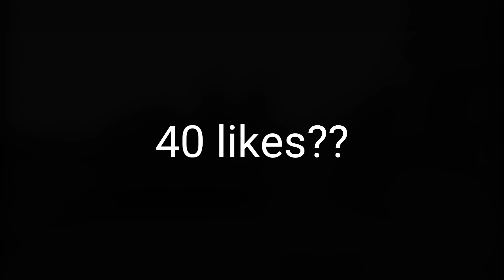Minecraft PE [0.17.X & 1.0.5] - Texture Pack PvP & UHC - apexayXdanteh red - Textura Optimizada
OPEN ME
• 40 Likes Para Un TOP 3 TEXTURAS FPS!.

-apexayXdanteh revamp v3 red

× Download & Credits

× Credits :

- By :

- Ported : @megadroidX and @Imlojin_

. Funcionable : 16.x/17.x/1.0.x/IOS.

Tags.
Minecraft Pocket Edition 1.0.5 Oficial,
Minecraft Pocket Edition 17.X Oficial,
Minecraft Pocket Edition 16.X Oficial,
La Mejor Textura PvP Sin Lag,
Como Mejorar En PvP,
Texturas HD Sin Lag - Aumenta FPS,
Texturas 16x FPS Release ,
Top Texturas PvP Sin Lag Para Minecraft 1.8,
Top Texturas PvP Sin Lag Para Minecraft 1.7,
Top Texturas PvP Sin Lag Para Minecraft 1.9,
Textura Que Aumenta FPS +100000,
Verzide - Textures Pack HD,
Nestorio Pack Minecraft Pocket Edition,
Akim Pack Para Minecraft,
Stimpay TEXTURE PACK Sin Lag HD,
Minecraft 1.8,
Como Instalar Texturas En Minecraft PE,
Como Instalar Capas en Minecraft PE,
Como Instalar Texturas En Minecraft 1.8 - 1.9,
Minecraft 0.15.10,
Apexay ,
SpreenMashz40k,
SpreenDMC,
ImDiamond,